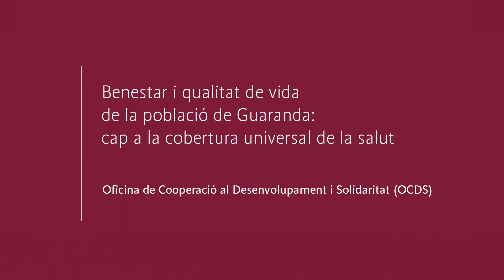Benestar i qualitat de vida de la població de Guaranda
Oficina de Cooperació al Desenvolupament i Solidaritat (OCDS)